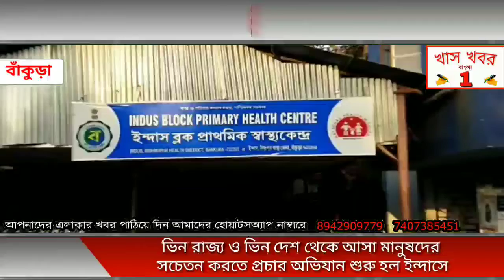ভিন রাজ্য ও ভিন দেশ থেকে আসা মানুষদের সচেতন করতে প্রচার অভিযান শুরু হল ইন্দাসে